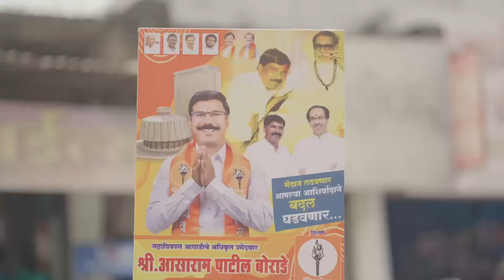A J Borade Nomination Rally - Highlights | Partur | Jalna | Shivsena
AJ PATIL | Partur | Shivsena | Vidhansabha | Nomination | Rally | Highlights